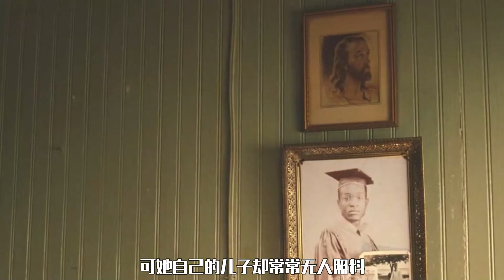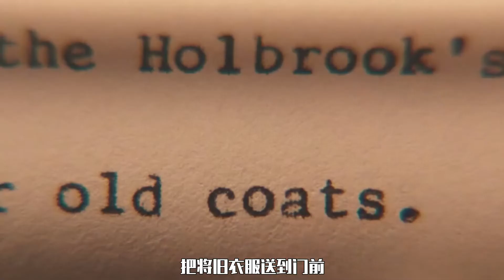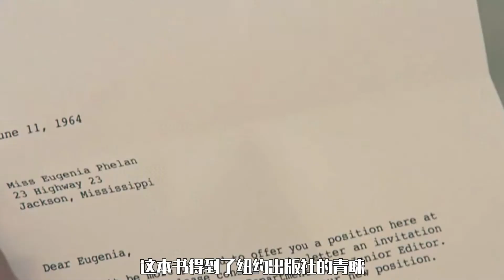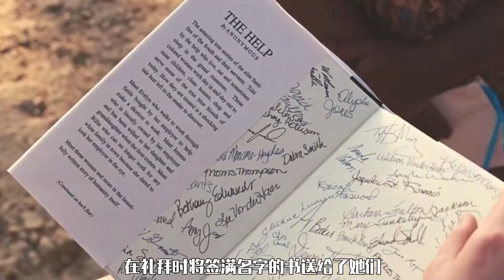真实事件改编，反映美国黑人地位低下的电影，戳中无数黑人的痛处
《帮助》（又名《相助》）是改编自凯瑟琳·斯托科特同名小说的电影。由塔特·泰勒执导，艾玛·斯通、维奥拉·戴维斯、杰西卡·查斯坦、奥克塔维亚·斯宾瑟联袂主演。影片于2011年08月12日在美国上映。影片讲述20世纪60年代美国密西西比发生的社会现象。